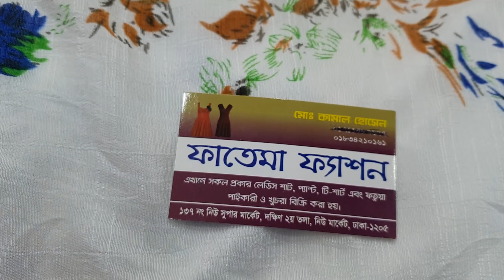ঈদের জন্য নিউ ডিজাইনের লং টপ্স কিনুন